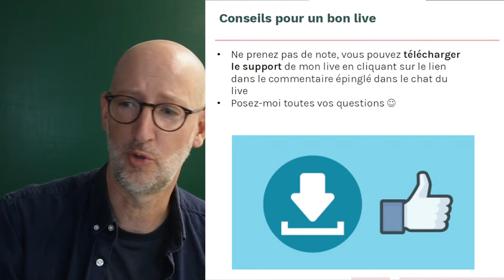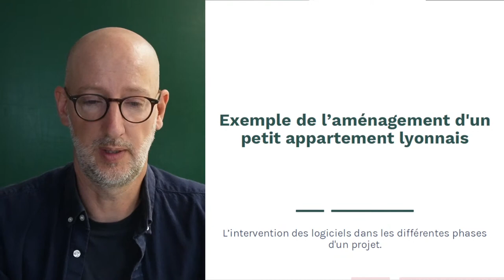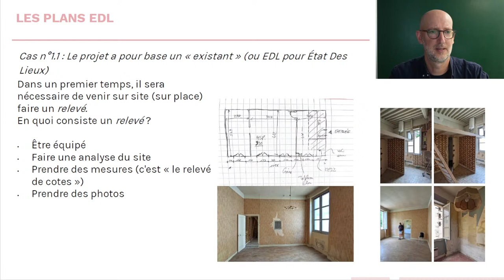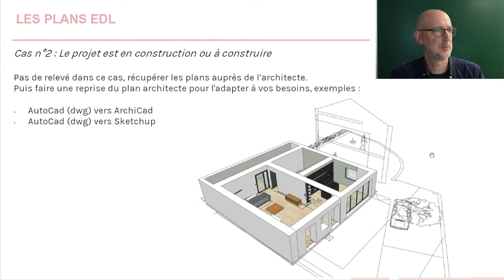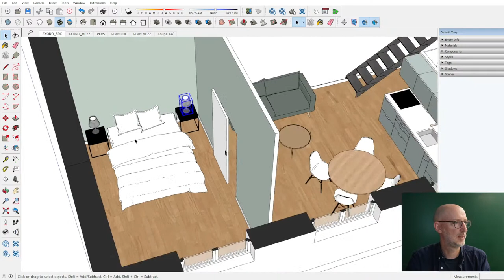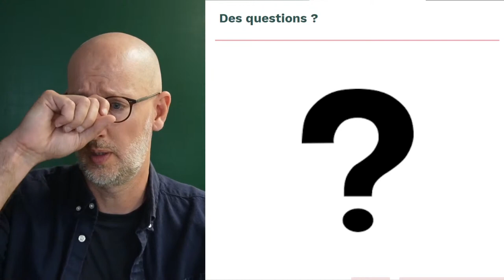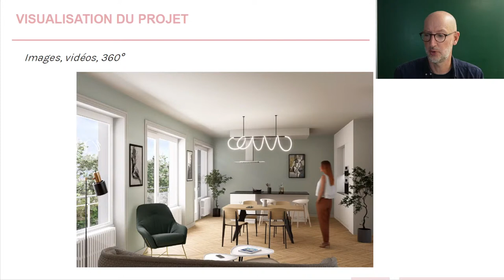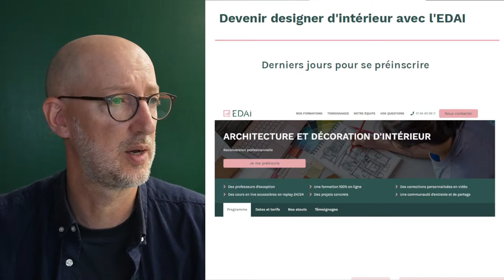Reconversion en design d'intérieur : Du brief client au dessin assisté par ordinateur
Si vous cherchez à vous projeter dans une reconversion en tant que décorateur ou architecte d’intérieur, ce live est fait pour vous.

Pierre Ganlut, expert des logiciels spécialisés CAO-DAO, vous guidera à travers les grandes étapes d’un projet de design d’intérieur et vous expliquera en quoi l’utilisation de ces logiciels est cruciale 🖥
En partant du brief client, Pierre vous fera découvrir la façon de transformer ses idées en réalité et s’appuiera sur un cas pratique fil rouge pour étayer sa démonstration.

Ce live est l’opportunité de vous plonger de plain-pied dans le processus captivant d’élaboration d’une proposition créative en design d'intérieur, ne la manquez pas.

Au programme :
01:00 Mon parcours​
02:11 Sommaire​
02:44 CAO-DAO, qu’est-ce que c’est ? ​
04:37 Dossier graphique en design d’intérieur​
11:33 Exemple de l’aménagement d'un petit appartement lyonnais​
12:40 Des questions ?
14:07 LES PLANS EDL​
33:22 Des questions ?
40:41 LES PLANS PROJET​
52:30 Des questions ?
59:30 VISUALISATION DU PROJET​
1:07:21 Des questions ?
1:19:08 Nos prochains lives ​
1:19:51 Devenir designer d'intérieur avec l'EDAI​

🔵 FACEBOOK :   / école décoration et d'architecture d'intérieur